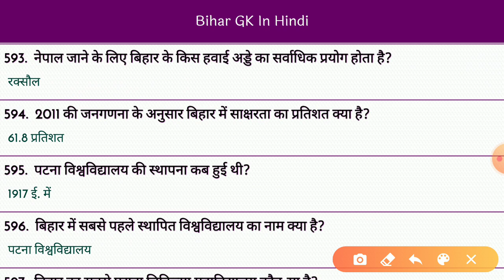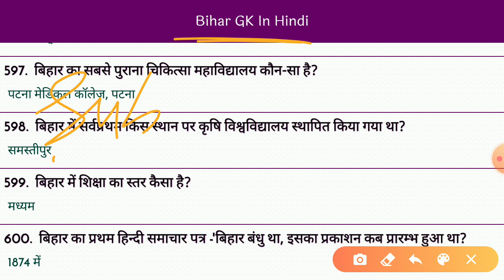Bihar Gk #31 | Bihar gk Important Question answer for Competitive Exam | Bihar Gk in hindi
Bihar Gk For All Competitive Exam
Bihar Gk question answer in hindi
Bihar gk importatn paper Question
Bihar Gk Biology question
Bihar Gk physics question answer
Bihar Gk chemistry Gk question
Bihar gk for Railway group d exam
Bihar Gk daily update video
Bihar gk Video Important Question
Bihar Gk important gk Question for all competitive exam
Bihar gk for Lab assistant exam
Bihar important question from exam point of view
Bihar Gk for Bihar police
Bihar all gk for exam
Bihar latest gk question
Bihar all new gk question answer for competitive exam